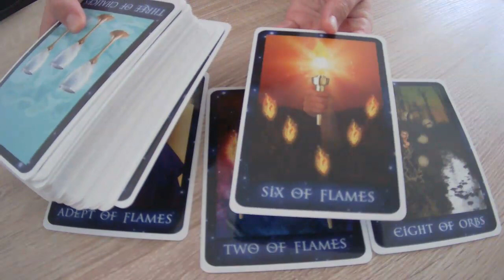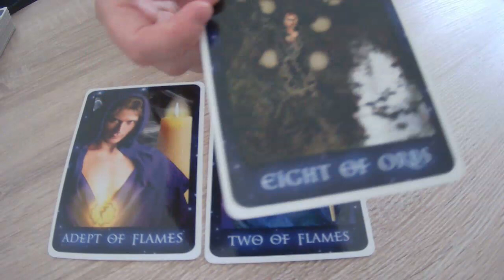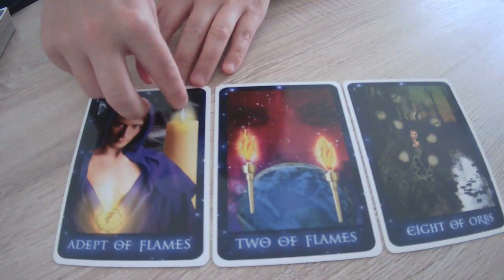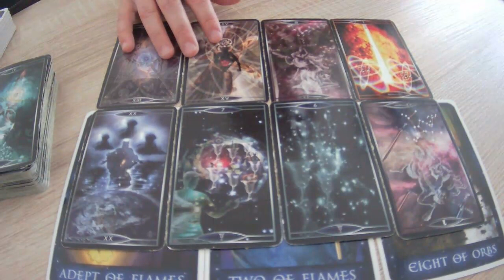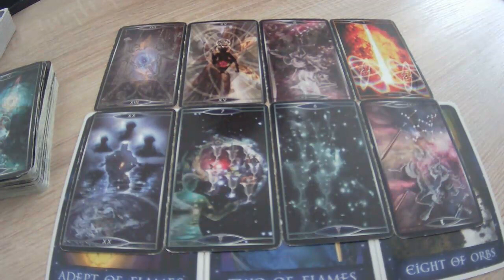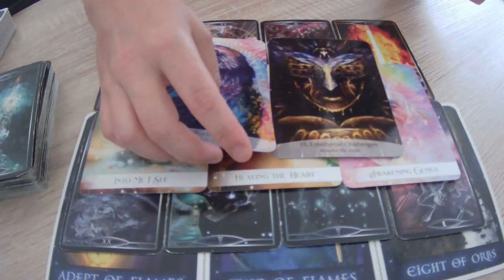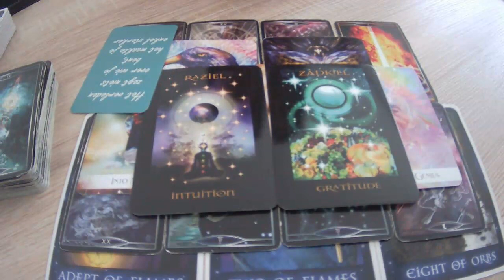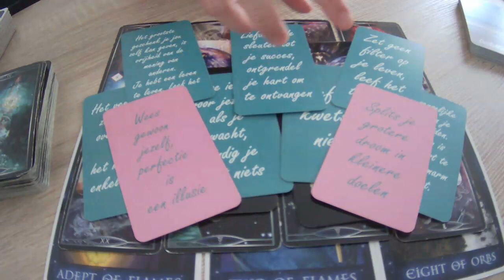READING ✨Check in DM/DF energie ~ week 6 sept 2022: nieuw passioneel begin of niet?